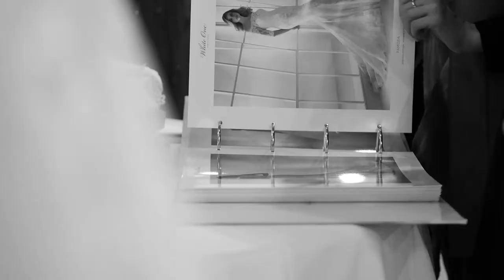AbruzzoSposi Wedding Day - Borgo Spoltino 21ottobre 2018